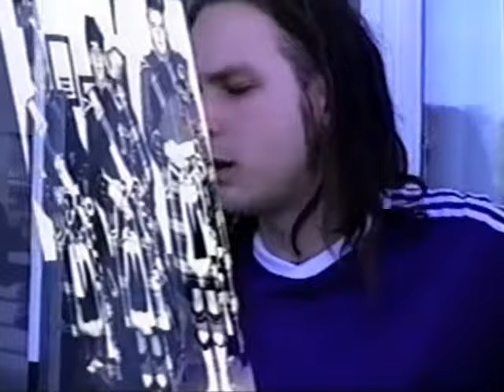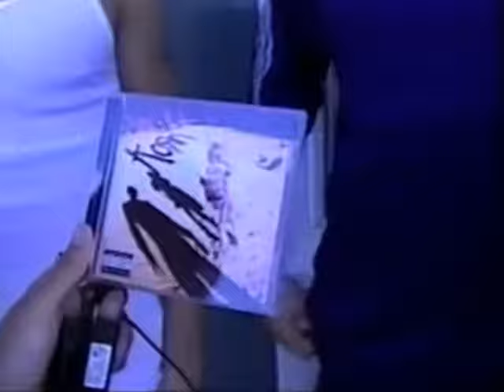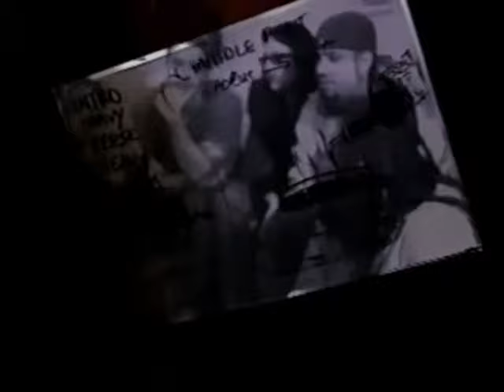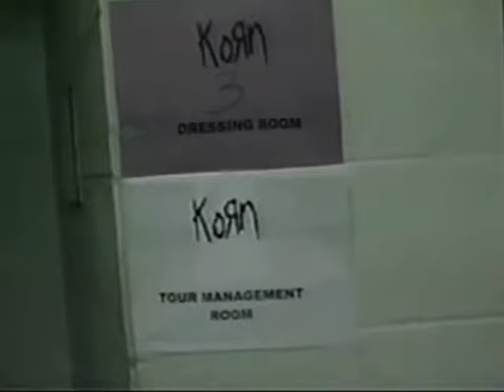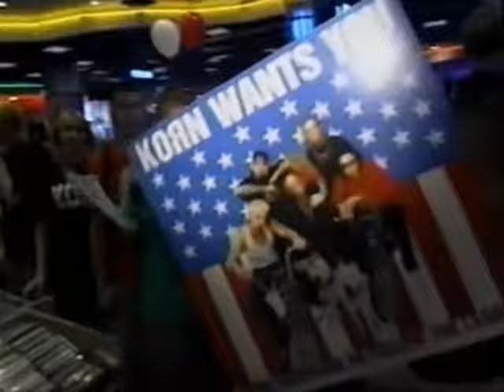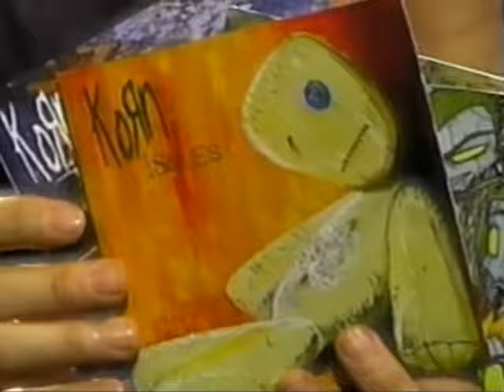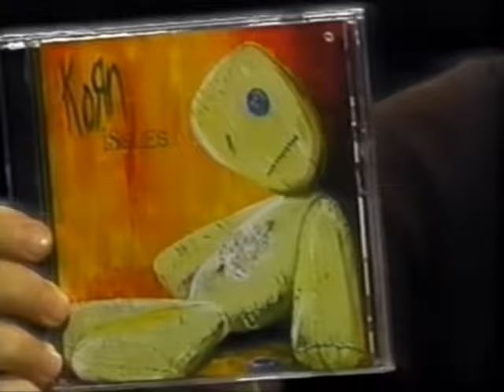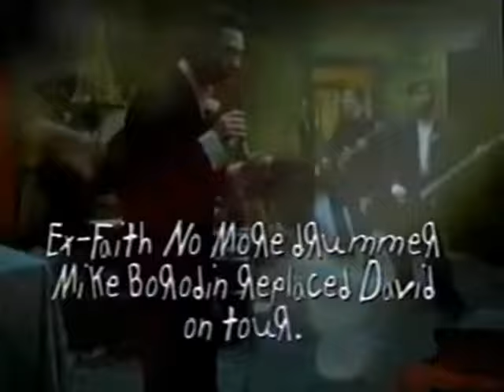Korn - Egos & Icons Documentary on MuchMusic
Korn is featured on this episode of MuchMusic Canada's program call Egos & Icons.

Egos & Icons was an hour-long TV program that aired on Canadian music television station, MuchMusic. Each broadcast focused on a specific individual music artist or a music group and features their interviews, live performances, video clips and information.

Note: I recorded this in 2001. I was required to trim some segments out that originally aired in the Who Then Now? VHS and the Deuce DVD so that this met copyright checks, but there's still a substantial amount of fresh content here that I didn't see readily available elsewhere on YouTube. The original recording is close to 50 minutes long.